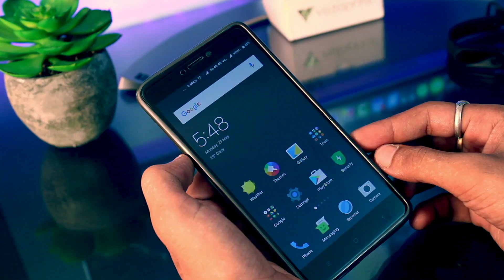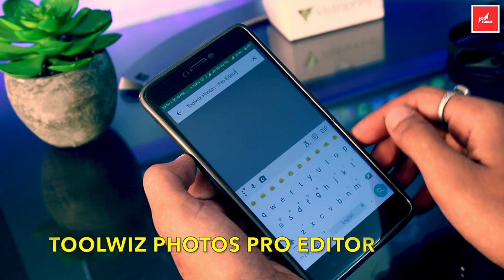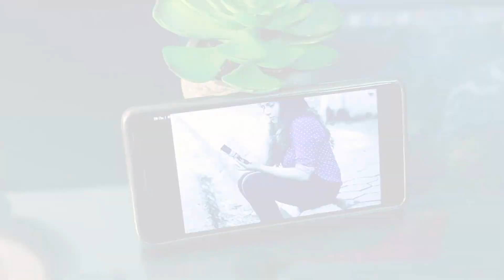Color Splash Effect | Best Photo Editing App For Android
Get Color Splash Effect On Android. This Is One Of The Best Photo Editing App For Android 2017. In This Video I'm Using Redmi Note 4 & it's compatible with Redmi Note 4.

Canon 700D
Apple Macbook Pro
LG 24 IPS Slim LED Monitor
Logitech MX G602
SONY MDR XB50AP Extra Bass Earphone
Logitech K380 Keyboard
Logtech G510S Gaming Monitor
Twelve South Macbook Stand
Sennheiser HD280 Pro Headphone
AHUJA CTP 10DX LavalierMIC
WD Element 2TB HDD

NOTE : ALL THE IMAGES/PICTURES SHOWN IN THE VIDEO BELONGS TO THE RESPECTED OWNERS AND NOT ME.I AM NOT THE OWNER OF ANY PICTURES SHOWED IN THE VIDEOS. SPECIAL THANKS FOR RESPECTED OWNERS.